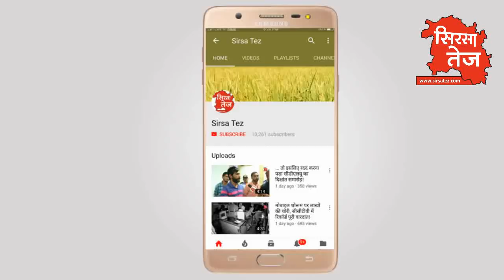हरियाणा में शिरोमणि अकाली दल की रैली आज, इनेलो के गढ़ से निकला काफिला!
हरियाणा के कुरुक्षेत्र में शिरोमणि अकाली दल की हरियाणा जनचेतना रैली आज, इनेलो के गढ़ सिरसा से निकला सैकड़ों गाड़ियों का काफिला, सिरसा में वीरभान मेहता, रानियां में अमरजीत सरपंच और कालांवाली से बलकौर सिंह के नेतृत्व में रवाना हुए लोग, शिरोमणि अकाली दल इस बार हरियाणा में लड़ेगा अपने दम पर चुनाव, देखिये रैली में रवाना होने से पूर्व वीरभान मेहता से सिरसा तेज़ की बातचीत प्रमोद कुमार के साथ वीडियो जर्नलिस्ट सुरेंदर वत्स!